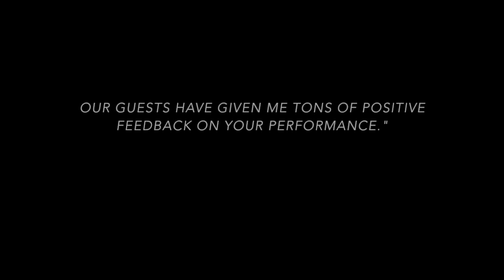A Funky Flashmob by Tuesday Night Brass Band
Video trailer from a funky flashmob by Tuesday Night Brass Band.

Booked by the event company Welcome TNBB surprised and entertained 1300 people from Haldor Topsøe at their annual Christmas Event.

Johan Bylling Lang - Alto Sax
Mads Mathias - Tenor Sax
Peter Marott - Trumpet
Peter Kehl - Trumpet
Ola Åkermann - Trombone
Peter Rosendahl - Trombone
Henrik Silver - Sousaphone
Søren Frost - Bass Drum
Esben Duus - Snare Drum